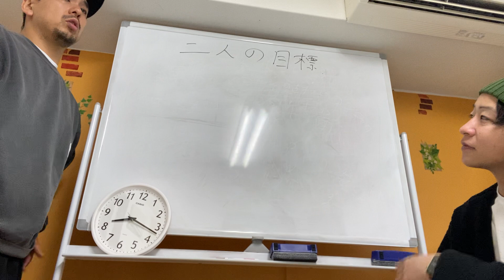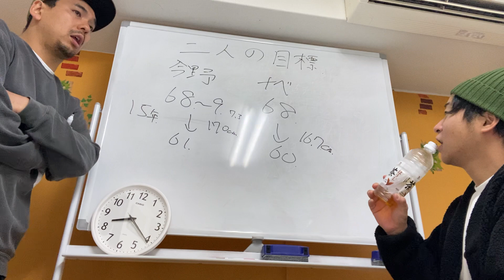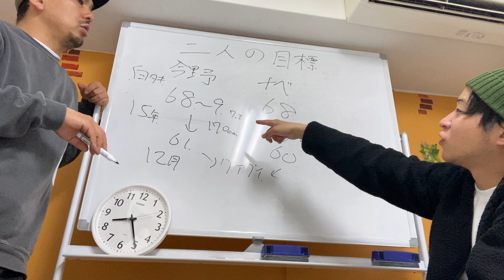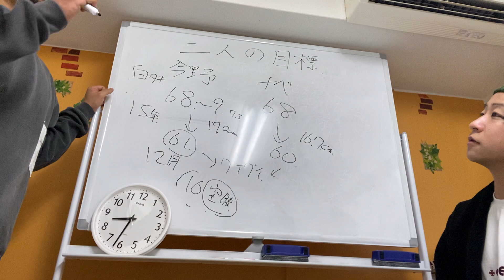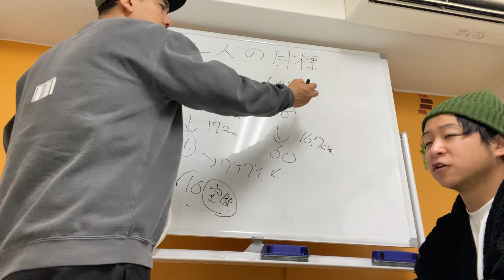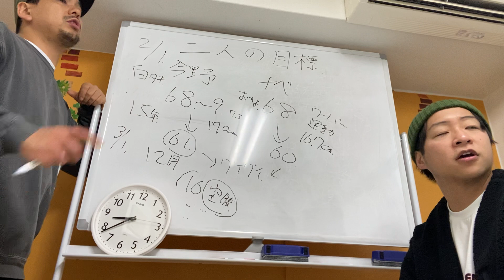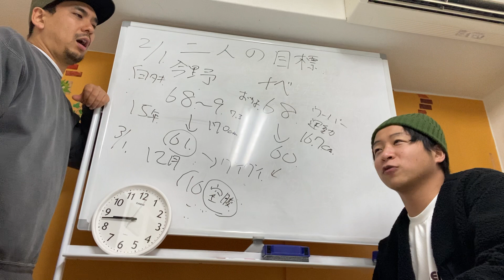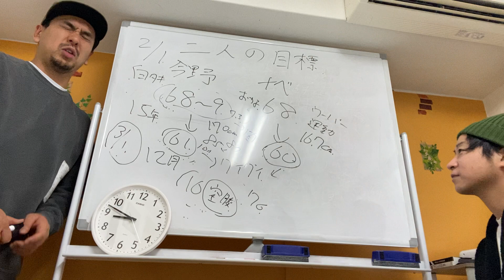【無理なくダイエット】痩せる一歩目として目標を決めよう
コチラの続きです
【無理なくダイエット236日目】私が一年で20kg痩せたワケ‼︎